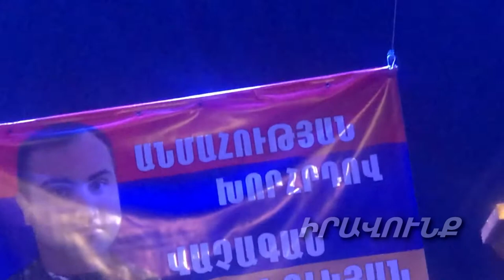Եկավ լրացնելու հայոց անմահների շարքերը